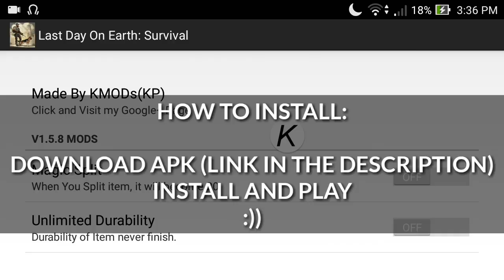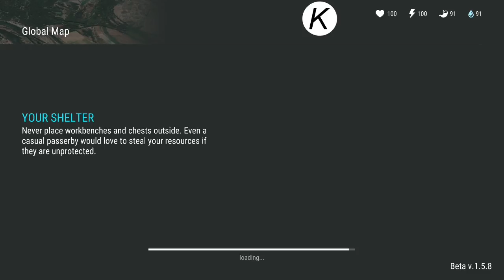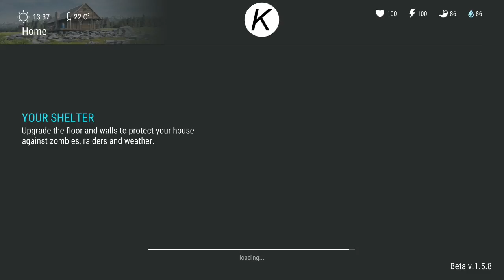Hack Last Day on Earth 1.5.10 | Mega Mod Hack - (Mod Menu)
Hello Team Kefir!, If you want it remove this video, please Contact me by mail  or by leaving a Comment on the video you believe infringes on your rights and i will remove this video, And all the external links i provided ASAP.

♣ROOT: NOPE NOPE

♣Mod Features

FREE CRAFT
9999 ITEMS
DAMAGE HACK
DURABILITY HACK
DUPLICATION HACK
INSTANT TRAVEL
GOD MODE
NO NEED FUEL
UNLIMITED SHOPPING
MULTIPLYING COINS
FREE HOUSE BUILD
INCREASING CRAFT POINTS
FAST ATTACK SPEED

Credits: KMods

♦Download Link♦
(OPEN Links in UCBrowser or Chrome)

✖Dont Notice This✖